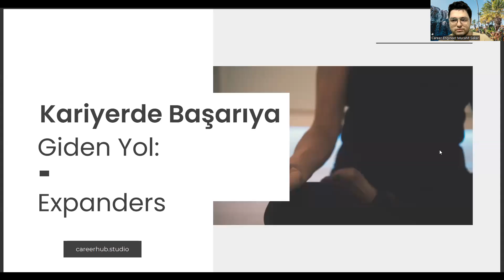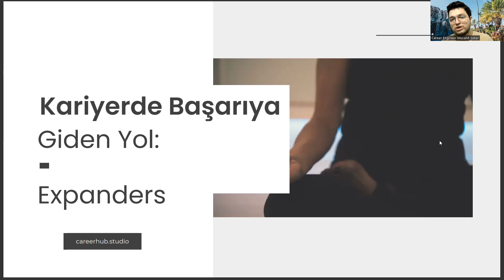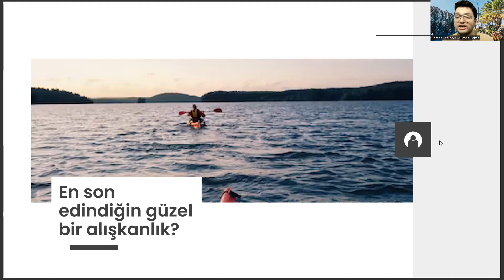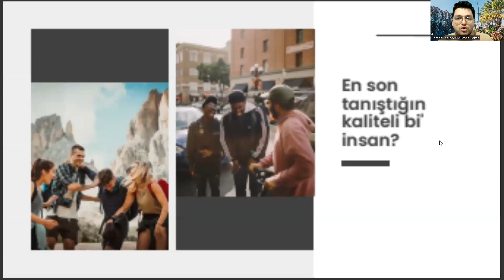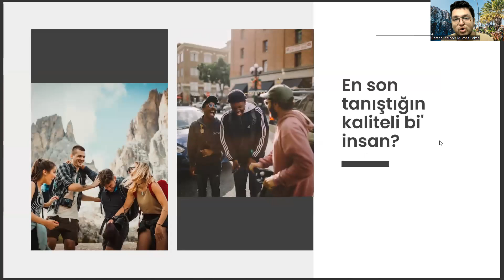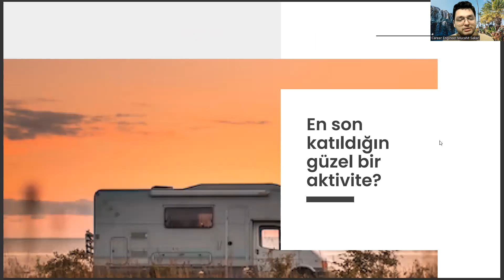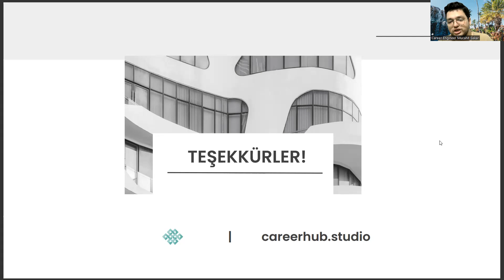Uluslararası Ticaret Bölümü İçin Kariyerde Başarıya Giden Yol: Expanders Edinmek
uluslararası ticaret ve finansman taban puanları 2022,
uluslararası ticaret ve işletmecilik sıralama 2022,
yökatlas,
çalışma ekonomisi ve endüstri ilişkileri ne iş yapar,
iktisat taban puanları 2022,
ankara medipol üniversitesi,
ekonometri nedir,
gastronomi taban puanları,
bilgi ve belge yönetimi,
tyt ayt puan hesaplama,
üniversite tercihleri,
uluslararası ticaret ve işletmecilik taban puanları 2022,
uluslararası ticaret taban puanları 2022,
uluslararası ticaret ve lojistik taban puanları 2022,
uluslararası ilişkiler dersleri,
uluslararası ticaret ve finansman ne iş yapar,
yönetim bilişim sistemleri nedir,
uluslararası ticaret ve lojistik iş imkanları,
yök atlas,
uluslararası ticaret yök atlas,
uluslararası ticaret ve lojistik ne iş yapar,
uluslararası lojistik ve ticaret,
uluslararası ticaret puanları,
uluslararası ticaret taban puanları,
uluslararası ticaret ve lojistik puanları,
lojistik taban puanları,
uluslararası lojistik taban puanları,
uluslararası ticaret ve lojistik taban puanları,
uluslararası işletmecilik ve ticaret,
uluslararası ilişkiler,
uluslararası ticaret nedir,
uluslararası ticaret ne iş yapar,
işletme,
dış ticaret,
uluslararası finans,
uluslararası ticaret dersleri,
uluslararası ticaret ve işletme,
uluslararası ticaret ve lojistik yönetimi,
lojistik yönetimi,
istanbul üniversitesi,
istanbul ticaret üniversitesi,
uluslararası ticaret ve finans,

yökatlas,
ankara medipol üniversitesi,
ekonometri nedir,
gastronomi taban puanları,
üniversite tercihleri,
uluslararası ilişkiler dersleri,
yök atlas,
uluslararası ticaret puanları,
lojistik taban puanları,
uluslararası ilişkiler,
uluslararası ticaret nedir,
işletme,
dış ticaret,
uluslararası finans,
uluslararası ticaret dersleri,
lojistik yönetimi,
istanbul üniversitesi,
istanbul ticaret üniversitesi,

yökatlas,
ankara medipol üniversitesi,
ekonometri nedir,
gastronomi taban puanları,
üniversite tercihleri,
uluslararası ilişkiler dersleri,
yök atlas,
uluslararası ticaret puanları,
lojistik taban puanları,
uluslararası ilişkiler,
uluslararası ticaret nedir,
işletme,
dış ticaret,
uluslararası finans,
uluslararası ticaret dersleri,
lojistik yönetimi,
istanbul üniversitesi,
istanbul ticaret üniversitesi,